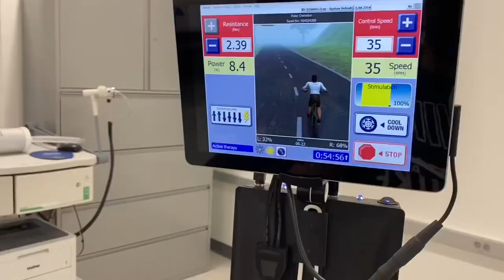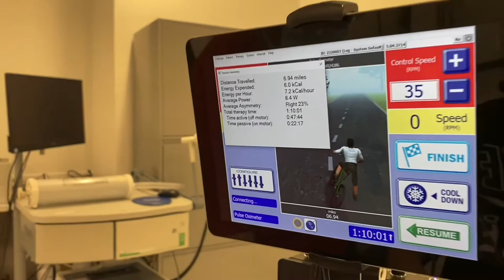Quadriplegic | This is how they measure the amount of calories I burn